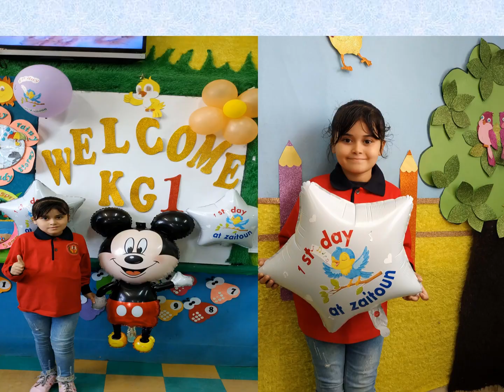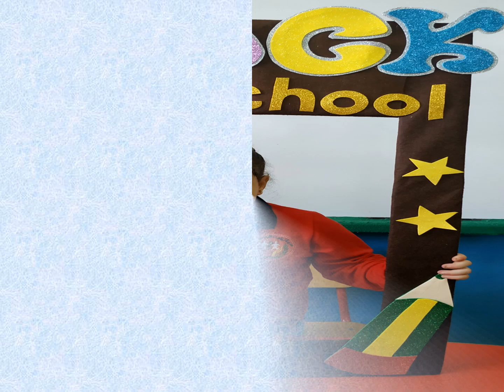one year older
فاتوا اوام سنتين
وبقينا خلاص متخرجين
عشنا احلى ايام مع بعض
وقت اللعب ووقت الجد
و الايام كانت حلوة بجد
تخرج قاعة العصافير
الدفعة 22 مدرسة زيتون الرسمية للغات